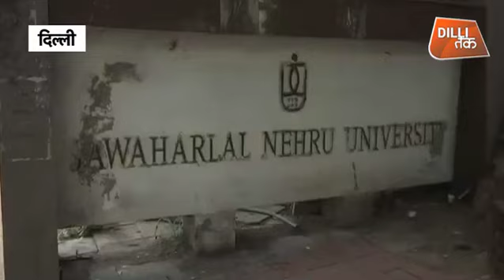JNU बनी छावनी | Dilli Tak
JNU यूनिवर्सिटी में मतदान पूरे हो चुके हैं मतदान पूरे होते ही इलेक्शन कमिशन के मेंबर्स ने काउंटिंग करनी शुरू कर दी.अब देखने वाली बात यह होगी कि कब और कितने बजे काउंटिंग दोबारा शुरू होगी और किस अंजाम तक पहुँचेगी. हंगामा को देखते हुए सीआरपीए को तैनात किया गया है.